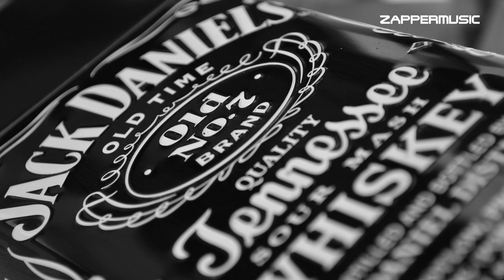Ultimate House Mix 2023/Edm/House/Furture House/Techno/Progressive/Pop/Electronic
dj house Nightclubs House Mix/House/Deep House/Techno/Furture House/Furture Bass/Edm/Electronic
Faraon & Nowakowski - Come Over (Digital Underground Remix)
Digitalunderground
Hymn | KlassMusic
Electronic Island
Emin Nilsen - Sinners
Emin Nilsen
Emin Nilsen & Cotneus - Where
Premiere: Ciara - Oh (Tim Parker Remix)

TRACK LIST
00:00 Come over
05:21 Hymn klassmusic
07:54 Nostalgia tech House
11:57 Emin Nilsen Sinners
15:19 Emin Nilsen Where
18:14 Premiere Ciara Oh

Thank you to my subscribers very much appreciated please tell your friends if
their like this type of music, it really helps my channel grow as i am a very small youtuber
as you know i am a music promotion channel i use music from soundcloud and sometimes i create it with music software.
i use professional  female  models ai and photographs taken by professional photographers from varous photo sites like pixabay and pexels.
this is a nightclub style house mix.
lastly enjoy ZAPPERMUSIC